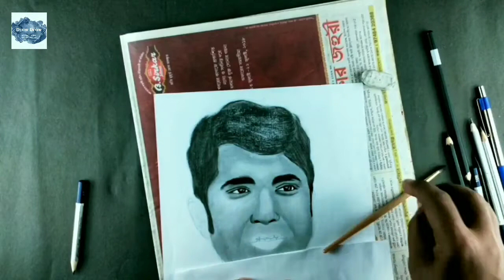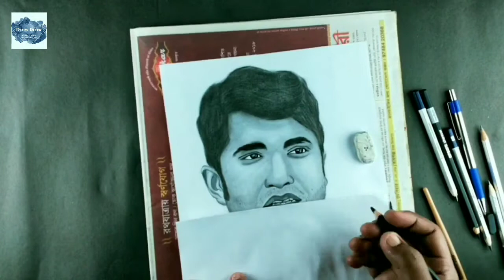Shatarup Ghosh Drawing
Very Importan Video For Drawing
YouTube's-For Beginners|Shatarup Ghosh Drawing

Mostly it's a drawing art channel and you can also find here art in the leaves of the tree and art in the thermocol everything you can find in this channel